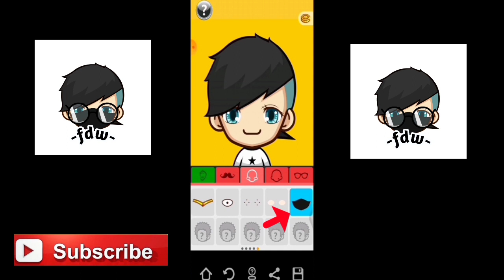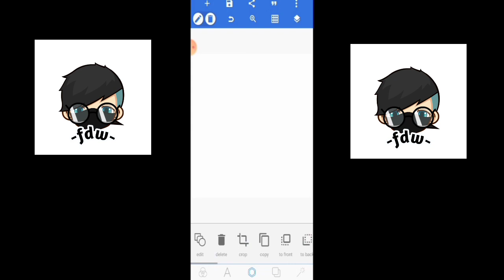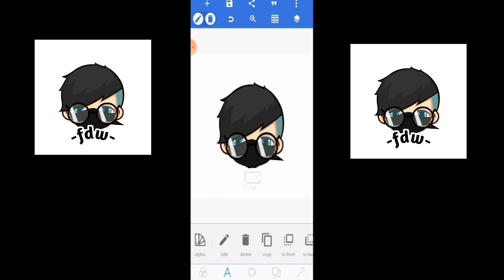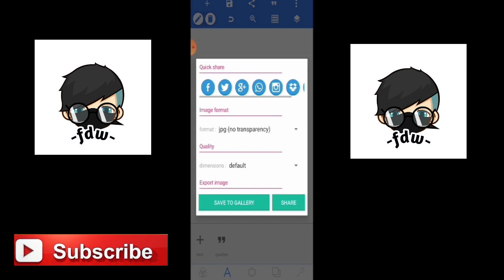Cara membuat logo seperti fdw